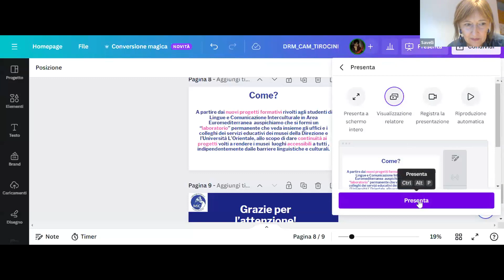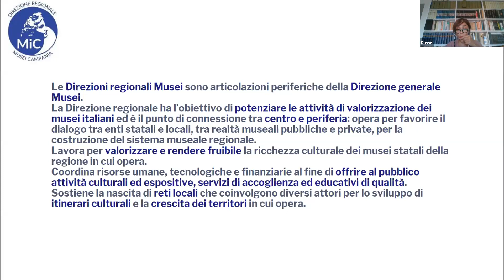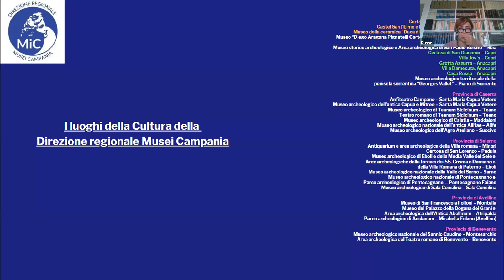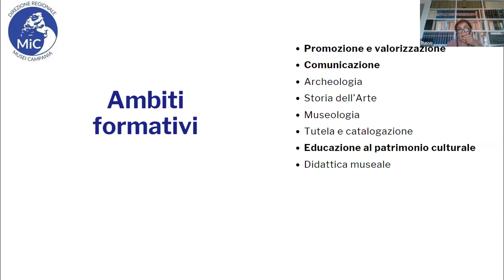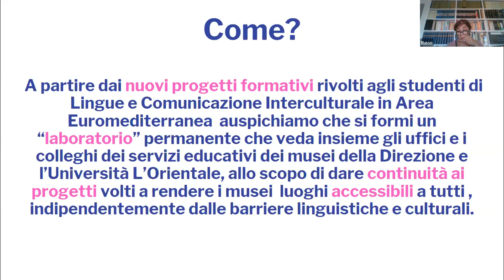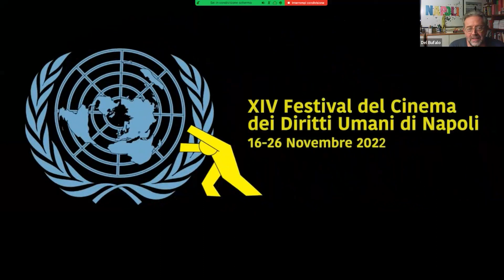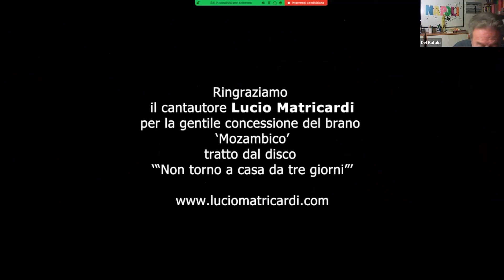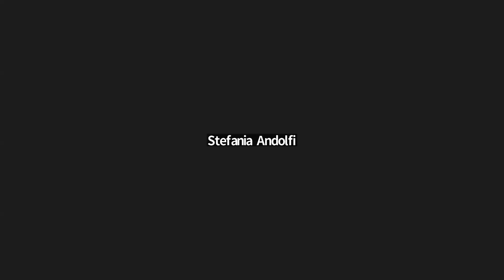Tirocinando. Incontri online di orientamento ai tirocini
"Il 3 Ottobre si è tenuto ONLINE il primo di due incontri di orientamento ai tirocini, nell'ambito del corso di Laurea Magistrale in Lingue e Comunicazione Interculturale in Area Euromediterranea (DSUS).
L'incontro, organizzato dalla prof.ssa Aurora Savelli e dalla dott.ssa Stamatia Portanova (Commissione Orientamento MLC), ha visto la partecipazione di alcuni tra i più prestigiosi enti, sia pubblici che privati, presso i quali è possibile svolgere attività di stage e tirocinio. Un'occasione da non perdere in cui scoprire le diverse possibilità di esperienza formativa nel mondo del lavoro che l'Orientale offre ai suoi studenti allo scopo di facilitare l'acquisizione di competenze e abilità fondamentali.